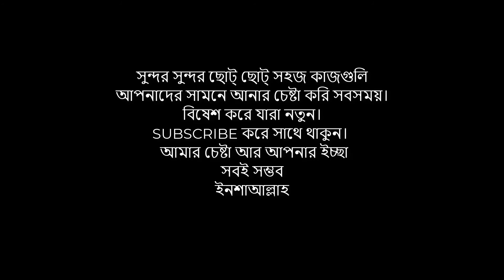পান্জাবি ফুল সেলাই / নতুন একটি সেলাই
শখের সেলাই
পান্জাবি ফুল সেলাই
এই কাজটি আপনি ঘরে বসেই করতে পারবেন । আমরা সে সকল কাজ আপনাদের সামনে আনি যে সকল কাজ করতে আপনার সেলাই বিষয়ে মেধাবি না হলেও চলবে।
আমরা অন্যেদের মতো হবো না।আমরা সেরকমই হবো যেরকমটি আপনি চান।